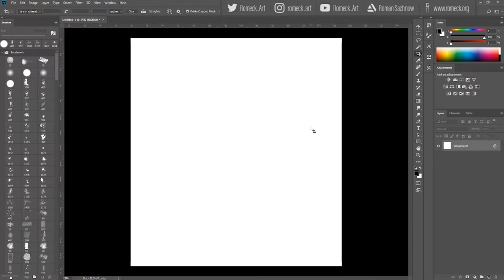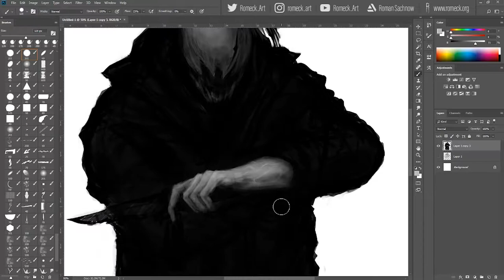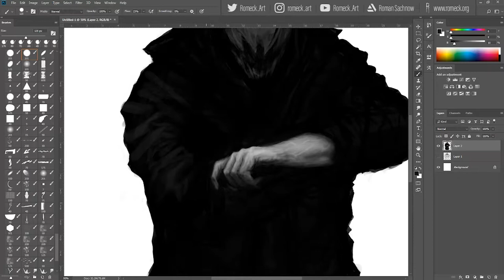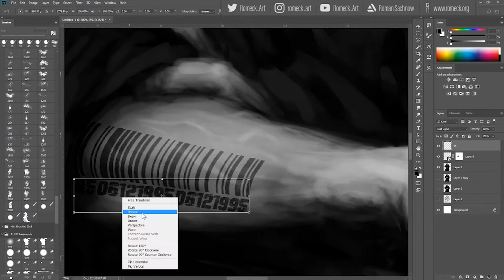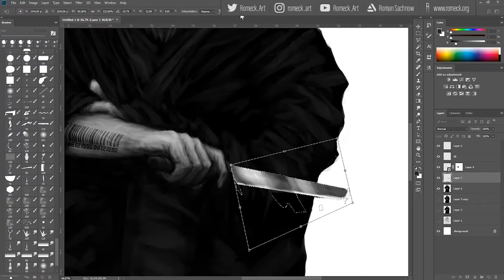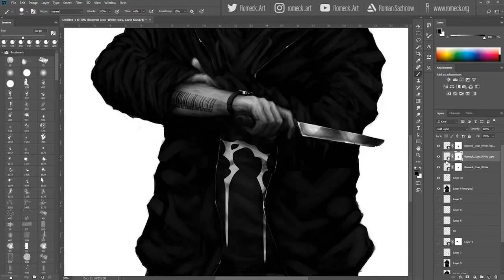Jerk 2019.07.11 | Romeck Art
One of many Jerks.
Done in one of my streams in 3 hours.

Art © Roman Sachnow/Romeck